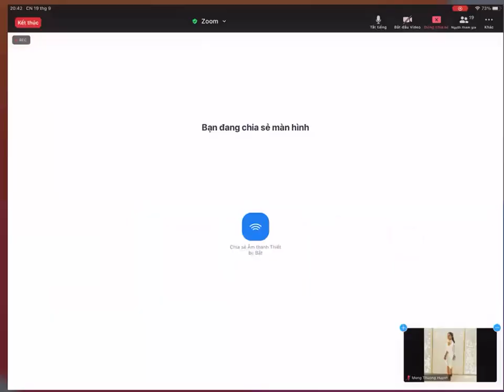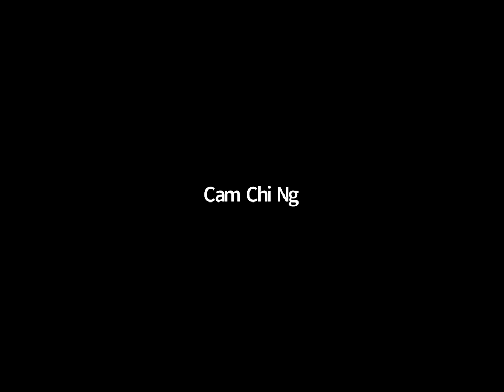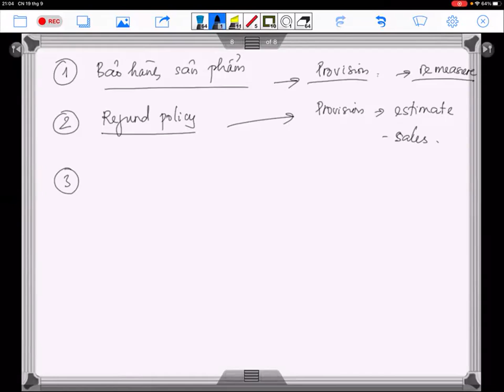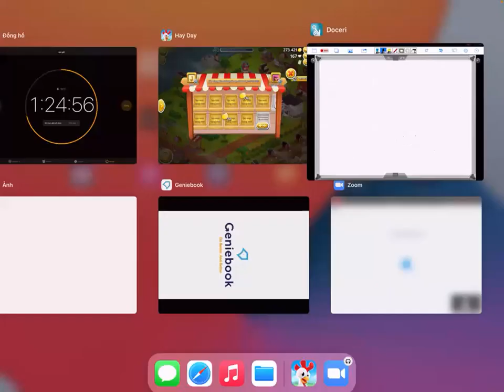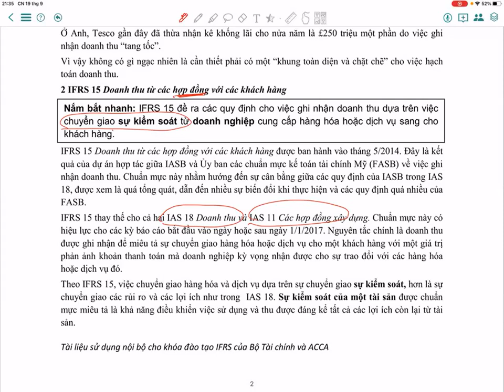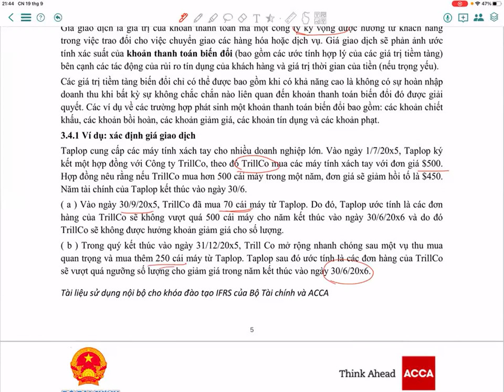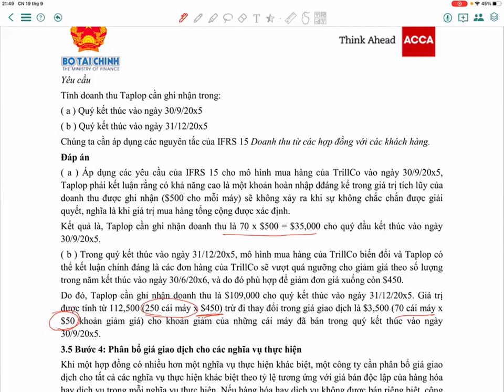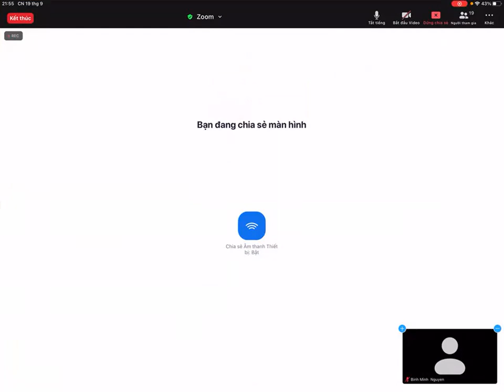IFRS Course (3) _ Intangible FA, Provision